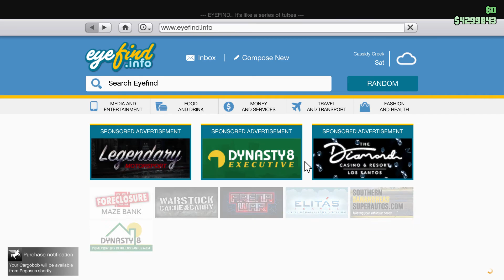A bunch of Vapid Caracaras attack Mount Chilliad - an offroad car trip (GTA Online)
An offroad trip to Mount Chilliad we did September 7, 2022. A bunch of Caracaras follow the trail up to the top of Blaine County. It starts during the beautiful dawn in Raton Canyon. In the meantime we learn that we can't give up when something goes wrong (04:00). Two fun facts: from time to time we come across flying Toreador and the real winner of this trip is probably the Rancher XL that truly got to the top of the top:)